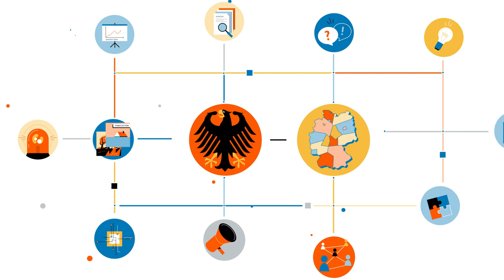Für alle Fälle kurz erklärt: Was ist Bevölkerungsschutz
Große Unglücke, Katastrophen oder mögliche Kriegsgefahren: In unserem Video erfahren Sie, wie der Bevölkerungsschutz in all diesen Fällen für die Bevölkerung da ist. Wir erklären Ihnen außerdem den Unterschied zwischen Katastrophen- und Zivilschutz – und warum auch Sie ganz persönlich ein wichtiger Bestandteil des Bevölkerungsschutzsystems sind.